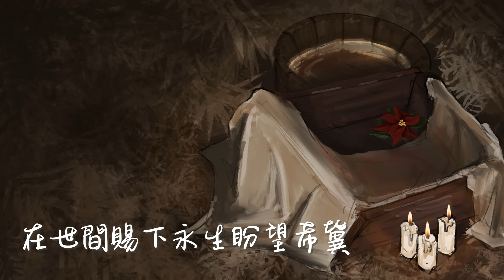《聖誕傳奇》（團契遊樂園，基督教詩歌）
《聖誕傳奇》
曲、詞：林佳佳
粵語譯詞：甄燕鳴

Solo 主唱：Chelsia Tong 湯卓穎
Arrangement 編曲： 派仔洪
All Guitars 結他：Joel Voo 鄔忠揚
Harp 豎琴:  Elam Lai 黎依藍
Vocal Editding: Hang Lai  賴永亨
Backing arrangement 和音編寫：Lydia Chew 周翠玲
Backing recorded at Pro Studio by Koh 和音：Lydia Chew 周翠玲
Audio Engineering, Produced and Mixed By 錄音工程; 製作及混音：Bobo Mark
Mastering Engineer 母帶處理：Bobo Mark
Recording and Mastering @ Altar Studio(HK) 香港祭壇錄音室
Original recording format 原音格式 24bits96kHz.
Lead Sheet 樂譜：Cyrus Chan 陳祉穎
Band Scored 樂隊總譜 edited by：Edward Lau

Music 2000 and Web store administration 音樂2000及網上商店行政 : Wing Leung 梁嘉穎
Copyright License Administration 版權管理 : Henry Chan 陳亨
Music Video 音樂錄像 : Jimmy Lam
Graphic 圖像設計 : ISA
白雪凌空，遍地飛舞
視像螢光中，歌聲正投入熱鬧頻道
迷人浪漫聖誕精心打造
全城在慶賀，到底為何 你可知道

上帝慈愛，不失公義
日夜也體諒  群眾憂傷困苦
不惜差派愛子親身守護
成就救贖，代價全都不顧

昨日我也是 充滿疑問
眼未曾見 又那可相信
慢慢地發現，主愛靜靜烙印
讓我終於感應 深刻的救恩

Hallelujah  聖嬰誕生
別了尊貴，願傾出寶血抹去過犯污穢
為愛受制受創都不計
無悔付上贖價奉獻一切

Hallelujah  聖嬰誕生
萬衆福氣，萬君之主降世去揭示真理
憐憫共信實永沒限期
在世間賜下永生盼望希冀

是救主聖善偉大傳奇

Music 2000 @Instagram: playground_ministry
Music 2000 @wechat: m2kplgd
歡迎各位有興趣分享創作作品的弟兄姊妹與我們聯絡，
讓詩歌創作能讓更多人聽見。